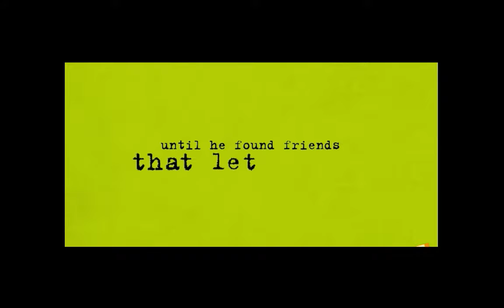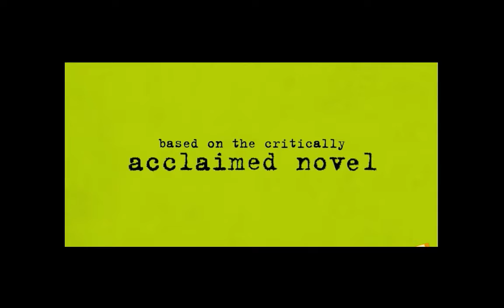The Perks of Being a Wallflower Official Trailer #1 (2012)